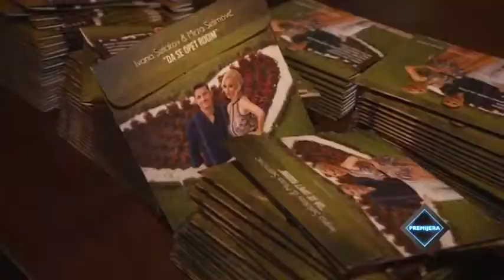Premijera - 01.09.2017. - Ivana Selakov